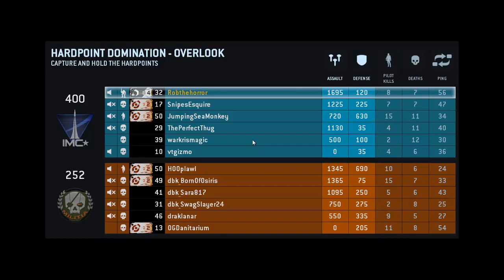Titanfall Hardpoint Match #1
Rough match that I had against a team that had 3 members from the same clan on it. First match of the day so my aim was pretty bad but I wanted to upload it because we still won. It goes to show that playing the objective and not worrying about your K/D Ratio is what wins games.